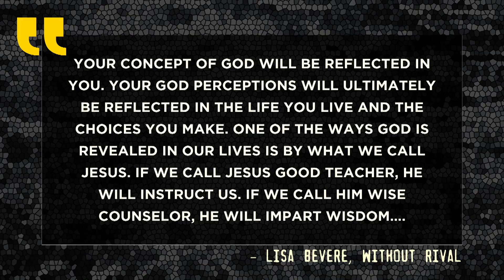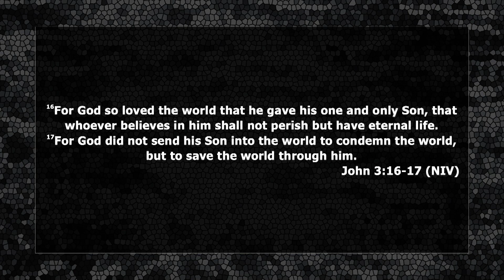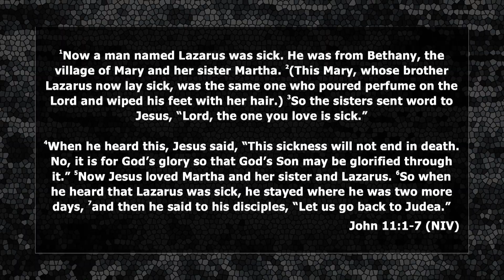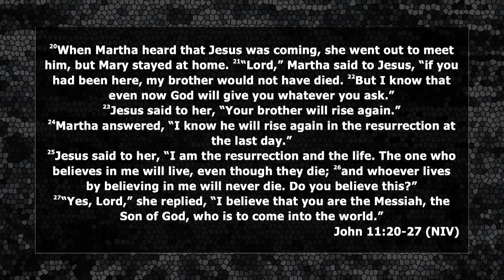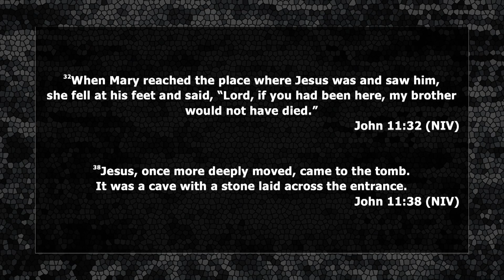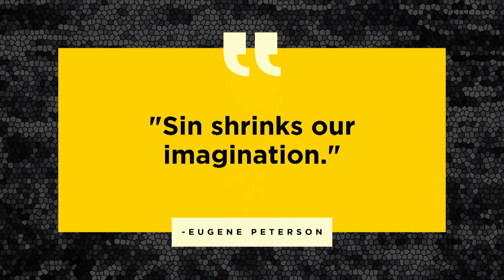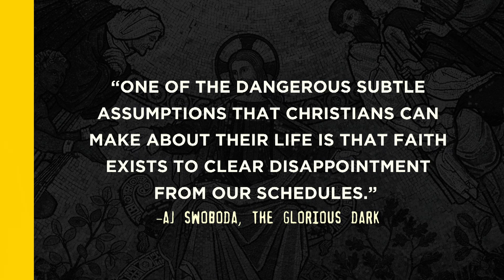Control | Janelle Coleman | Mythbusters